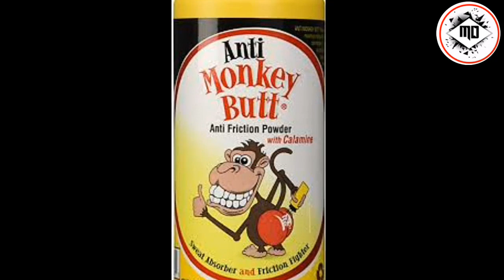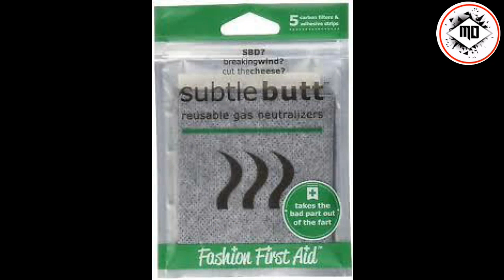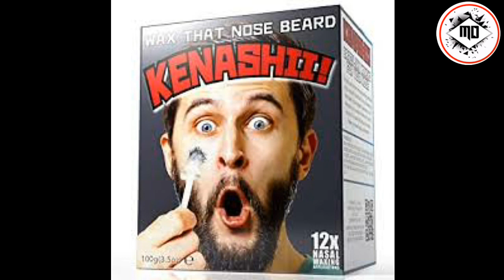Some rubbish stuff you can buy from online shopping. बकवास ऑनलाइन शॉपिंग।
Hello friends, I hope you find the video I made.And keep giving me your love in the same way so that I can make more good videos.
Mysterious videos and mysterious peoples